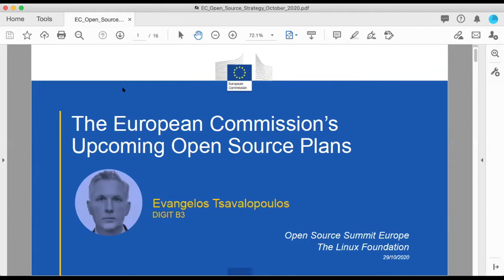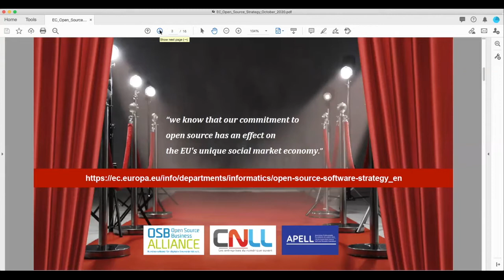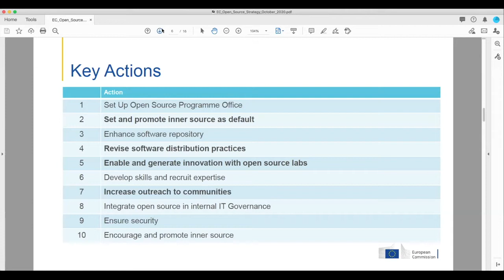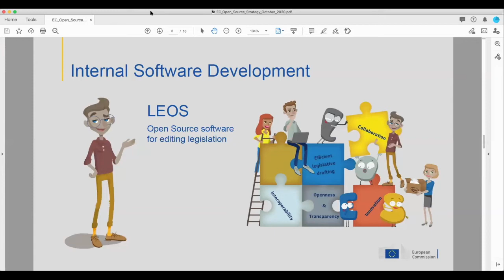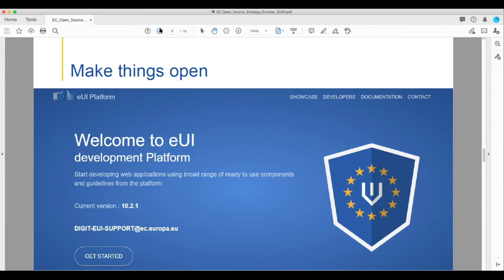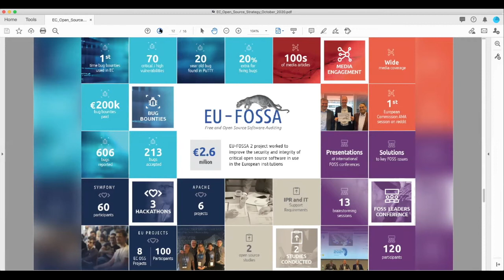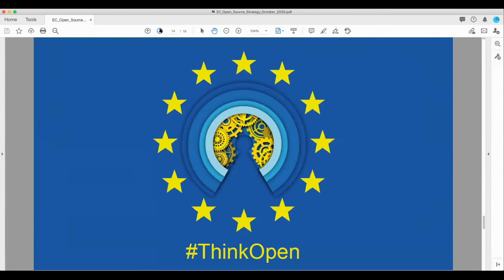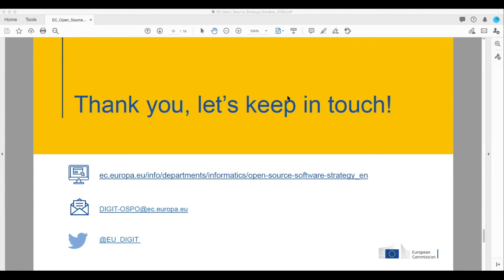The European Commission’s Upcoming Open Source Plans - Evangelos Tsavalopoulos, European Commission